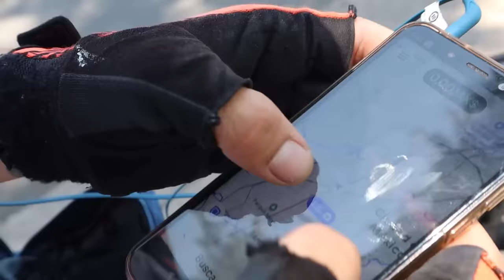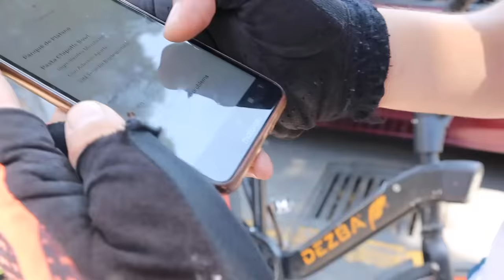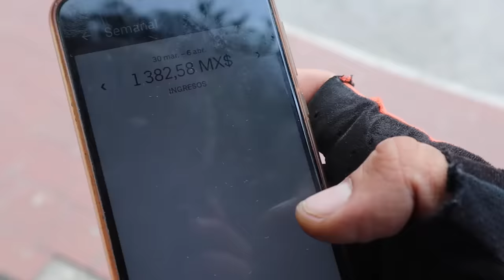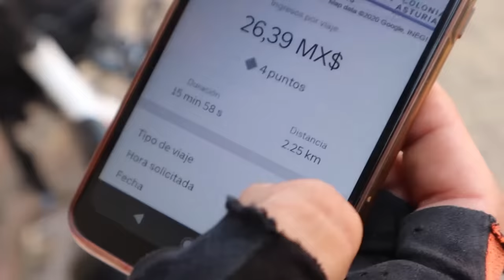Así TRABAJAN REPARTIDORES de COMIDA en la CUARENTENA | Un día siendo repartidor de comida | Yulay